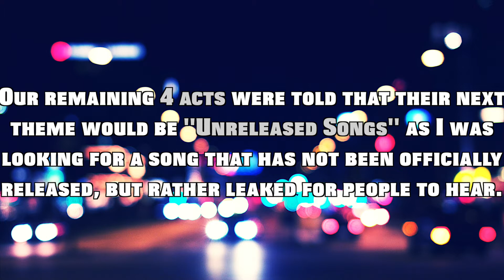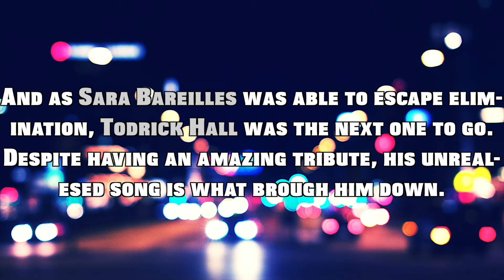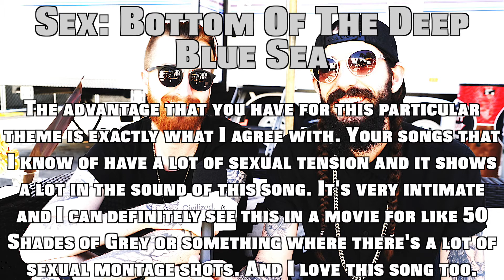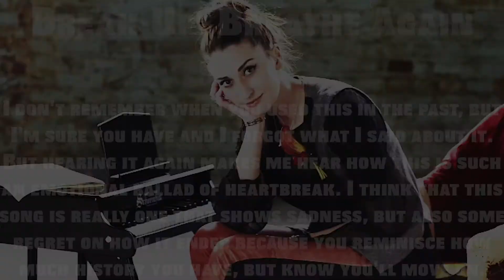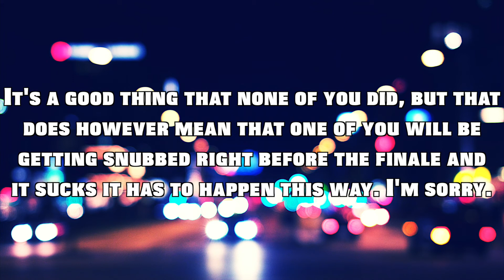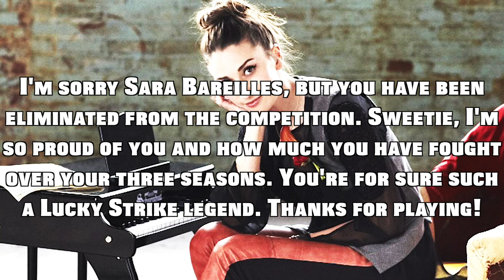Lucky Strike 25-16: "Sex Songs & Break-Up Songs"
• Cast •

Max & Kurt Schneider • Music Dragon
MISSIO • xkingpreston
Sara Bareilles • KatanaJohn

• Eliminated •

3rd • ?
4th • Todrick Hall • Michael Horowitz
5th • Twenty One Pilots • coryxsniperxx 17
6th • Justin Bieber • Kreia
7th • That Poppy • Matt Carolan
8th • Katy Perry • Sameed
9th • Sabrina Carpenter • DxnseyBxbe
***MISSIO Returns***
10th • Mako • Dawit 175
11th • Kelly Clarkson • ¥King-Richy¥
***Avril Lavigne, Jacob Sartorius, Kesha & One Republic exit.***
X • MISSIO • xkingpreston
12th • Baylor Wilson • TDF Conor
***Avril Lavigne, Jacob Sartorius, Kesha & One Republic invade.***
13th • Simon Curtis • Mr.Fundashi
14th • Taylor Swift • Jake Le
15th • Dua Lipa • xpoisoned-youth
16th • Teen Beach Movie • Rocky Pop 101